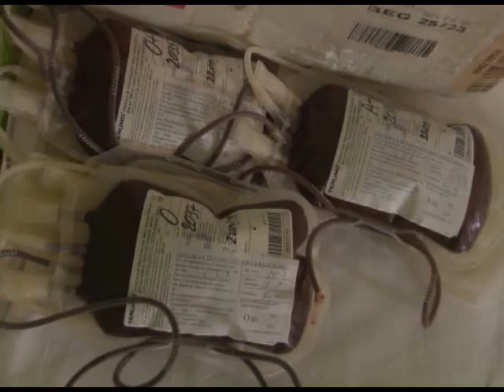TV Kanal 9 Kragujevac-Prilog:Krv